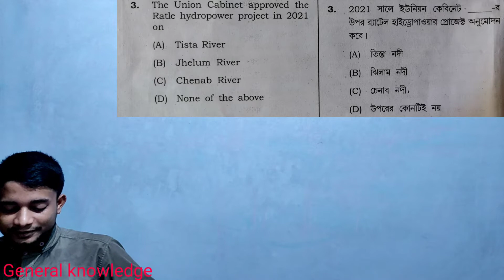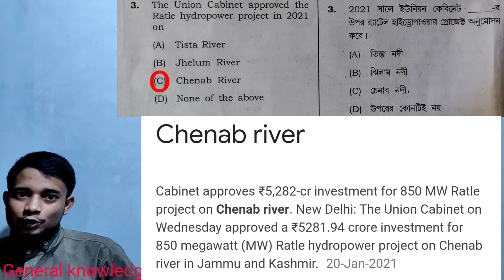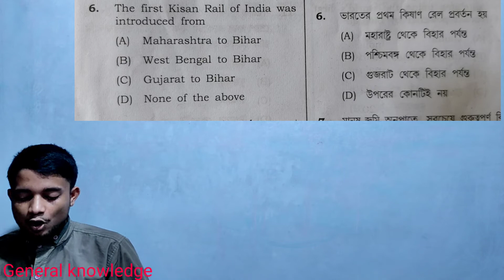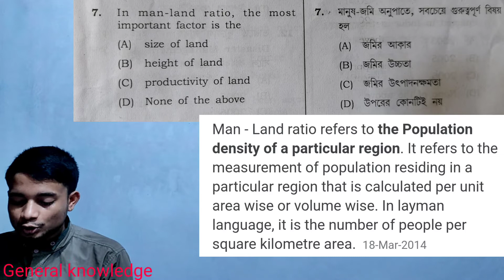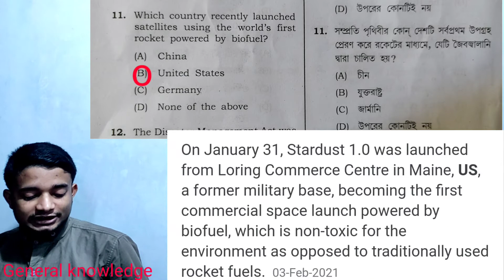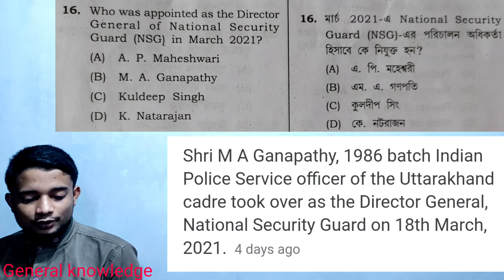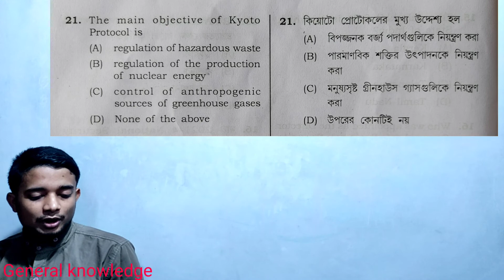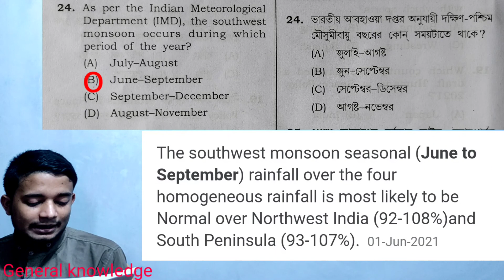//SSC//Most important 25 General Knowledge Questions And answers From JRBT Group-c Question paper ✍️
Most important 25 General Knowledge Questions And answers. From JRBT Group-c Question paper..✍️